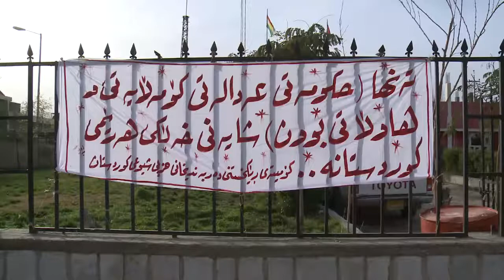darbandixan xopeshandan bardawama raport xvid